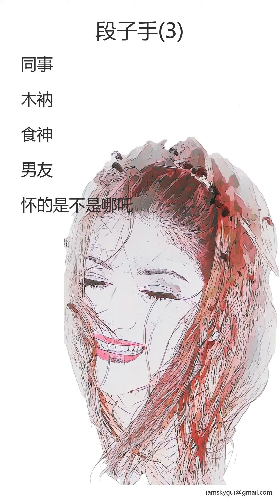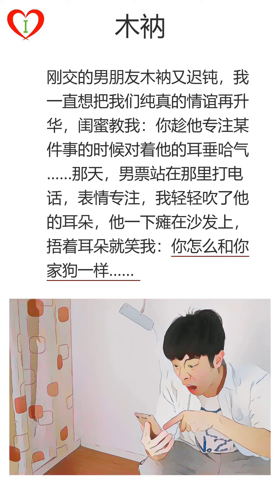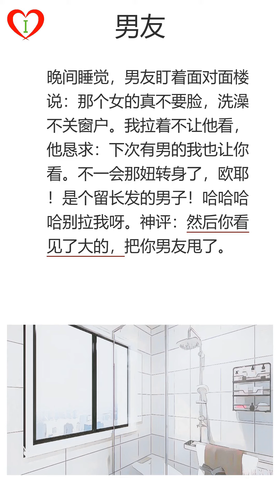段子手(3)，同事，木衲，食神，男友，怀的是不是哪吒。|笑话|段子|普通话朗读|学中文听故事|学中文|有声书|声字同步|催眠|床头灯睡前听书|audiobook|hypnosis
段子手(3)，同事，木衲，食神，男友，怀的是不是哪吒。|笑话|段子|普通话朗读|学中文听故事|学中文|有声书|声字同步|催眠|床头灯睡前听书|audiobook|hypnosis|mandarin|Learn Chinese While You Sleep

00:00:00 段子手(3)
00:00:03,920 第1页: 同事到了正午吃午饭的时候，同僚过来问我：“你正午去哪吃啊？”我一想，这是要让我给他带饭的节拍啊，我立马说：“不吃！”然后他说：“那好，把饭卡借我吧，我的忘记带了。”我。。。。。。
00:00:39,080 第2页: 木衲刚交的男朋友木衲又迟钝，我一直想把我们纯真的情谊再升华，闺蜜教我：你趁他专注某件事的时候对着他的耳垂哈气……那天，男票站在那里打电话，表情专注，我轻轻吹了他的耳朵，他一下瘫在沙发上，捂着耳朵就笑我：你怎么和你家狗一样……
00:01:08,940 第3页: 食神某人参加食神赛事，狂吞了一只鸡、9个汉堡，一大块苹果馅饼，最后赢得了冠军。下台前，他对别人说：“别告诉我阿妈，要不我该吃不及午饭了。”
00:01:35,270 第4页: 男友晚间睡觉，男友盯着面对面楼说：那个女的真不要脸，洗澡不关窗户。我拉着不让他看，他恳求：下次有男的我也让你看。不一会那妞转身了，欧耶！是个留长发的男子！哈哈哈哈别拉我呀。神评：然后你看见了大的，把你男友甩了。
00:02:04,479 第5页: 怀的是不是哪吒我是个送快递的，有个事情我必须说说！那个住2号庭院7楼的姑娘，你一直在单据上注明：本人孕妇请上门送货。我已经给你送了整整一年的上门送货了，我就想问问你：你怀的是不是哪吒？